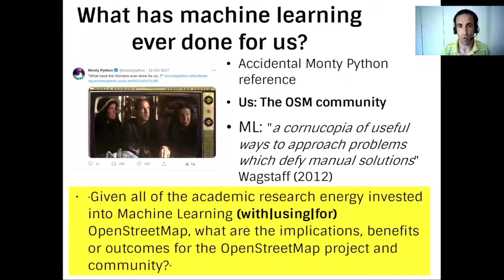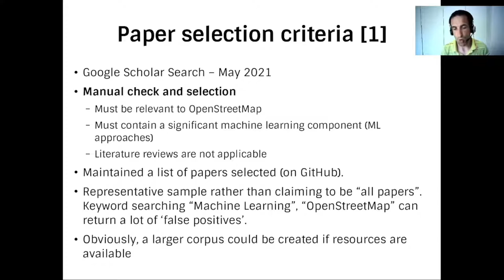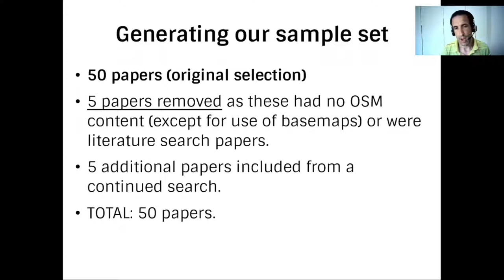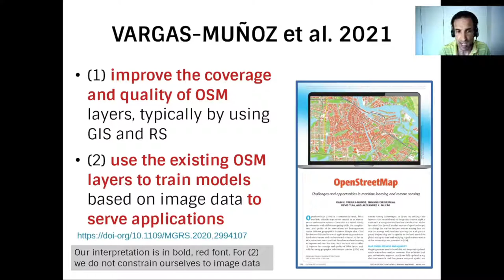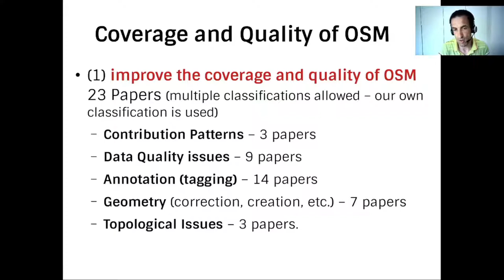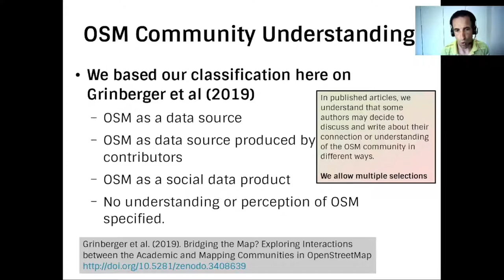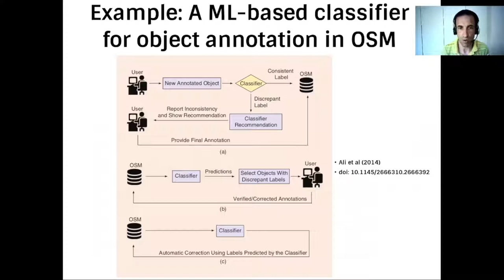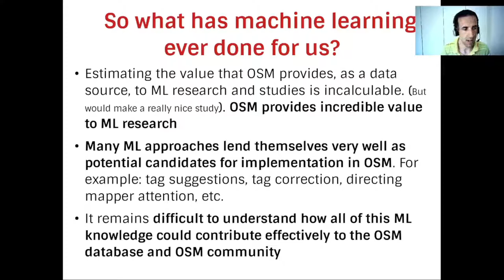2021: What has machine learning ever done for us?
Machine Learning is incredibly popular at this time among researchers working with OSM data and on OSM-related problems. But what impact has this work on ML had on the OSM database or OSM community? We investigate the impact on OSM, if any, the ML work within the academic research community has had over the last few years.

# What has machine learning ever done for us?
Peter Mooney and Edgar Galvan,
Department of Computer Science,
Maynooth University, Maynooth.
Co. Kildare. Ireland.

Recently, machine learning (ML) and artificial intelligence (AI) based approaches are being applied frequently to many different types of problems in OpenStreetMap (OSM). Indeed, ML and AI have being used extensively by the research community for a plethora of applications and problems both related and unrelated to OSM. Wagstaff (2012)[1] suggests ML offers  "a cornucopia of useful ways to approach problems which defy manual solutions". In specific relation to the geospatial domain, ML approaches have been reported at least as early as a decade ago with work by authors such as Werder et al. (2010)[2] on interpretation of buildings in settlements and detecting road intersections from GPS traces by Fathi and Krumm (2010)[3]. Around this time, interest in the combination of ML and OSM began to emerge. Funke et al. (2015)[4] argued that many aspects of OSM data might be suitable for "extrapolation or classification using ML". Many examples have emerged with ML approaches being used to consider problems such as: predicting or recommending tagging for objects, object classification based on contextual or proximity information, tag usage checking, automated mapping approaches, to mention some problems.  Jennings et al. (2019)[5] showed that Facebook’s recent mapping campaign in OSM used ML to detect road networks from satellite imagery which are then validated by OSM editors and the local OSM communities. Examples also exist where OSM is used in ML approaches for other geospatial classification problems (Wu et al. (2020)[6], Jacobs and Mitchell (2020)[7]) while authors such as Feldmeyer et al. (2020)[8] used machine and deep learning algorithms with OSM for developing socio-economic indicators. Audebert et al. (2017) provided additional examples and argued that OSM's richness means it can be used in difficult problems such as semantic labeling of aerial and satellite images.

In addition to the observations by Vargas-Munoz et al. (2021) in their recent review of ML approaches in OSM, we can usually observe ML and OSM  interaction in one of three ways: (1) ML approaches are used to improve or correct OSM data, (2) instances where OSM is used as a means of training ML models for some specific task such as building segmentation, road speed estimation (Keller et al, 2020 [10]) or land use classification (Schultz et al. 2017 [9]) or (3) where the contribution patterns of OSM contributors are analysed using ML techniques as in work such as that by Jacobs and Mitchell (2020)[7]. In this submission we ask the following question. With all of the many applications and integration of ML and AI with OSM, over the past number of years, how many of these applications and approaches have been adopted or used by the OSM community? Furthermore, what are the benefits or impact of these efforts from the research community with ML and AI approaches to the OSM project and OSM community? We believe that there is significant scope for ML researchers to make impactful and helful contributions directly within OSM on problems such as tag updating and correction, added intelligence within OSM editing software, intrinsic quality analysis, etc.

### Methodology and Findings achieved
A systematic review of approximately 60 peer-reviewed academic journal and conference papers will be reported. These papers are selected on the following basis that the paper(s): (1) clearly outlines an ML or AI approach using OSM data, (2) tackle a problem known in the OSM community such as tag prediction, contribution patterns, or geometry correction. Paper metadata such as title, keywords, and abstract contents are used to select the papers. Manual checking of the papers is also undertaken to ensure that the content of each paper relates to our selection criteria. A classification of these papers will be developed based on the following set of questions:
* What are the most common ML approaches used by researchers for the three instances outlined above? For example, Learning Problems (supervised, self-supervised, reinforcement), Statistical Inference (Inductive, Deductive), etc.
* What are the most common types of problems in OSM tackled by ML approaches? For example, automated tagging, contribution pattern analysis, intrinsic quality analysis, object classification, etc.
* Are the approaches reproducible and repli